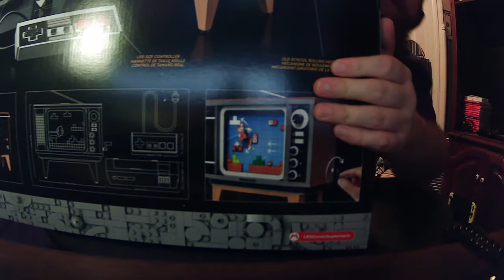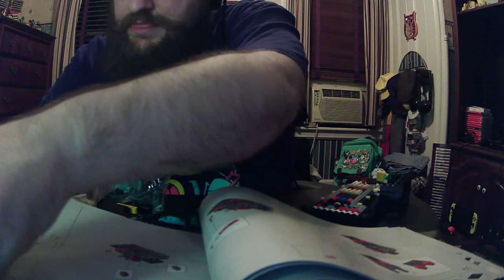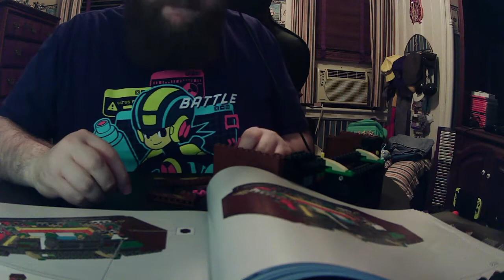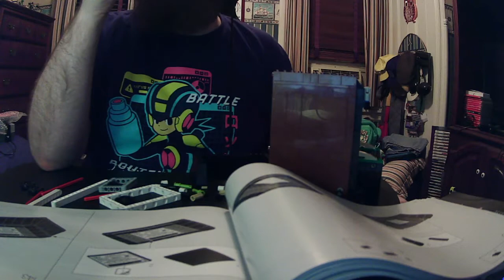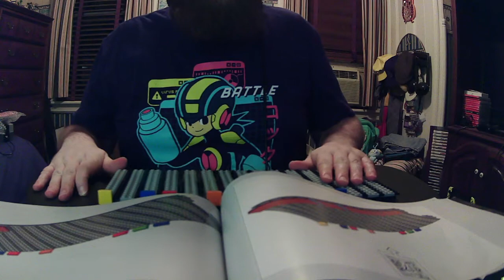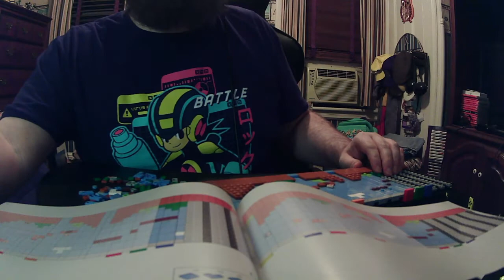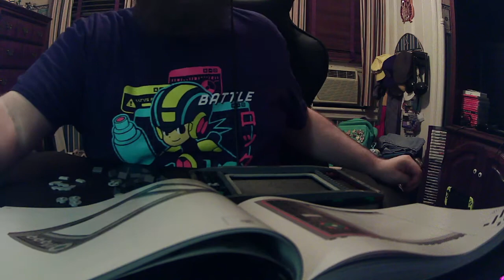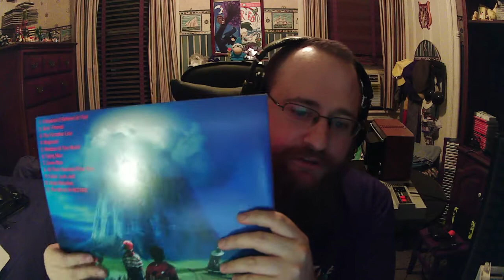Macaw Models (Ep.2) - LEGO Nintendo Entertainment System (Retro TV)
A full webcam of the Retro TV in the NES LEGO kit, including the TV itself and the stand.
Streamed on February 14-15th, 2021.